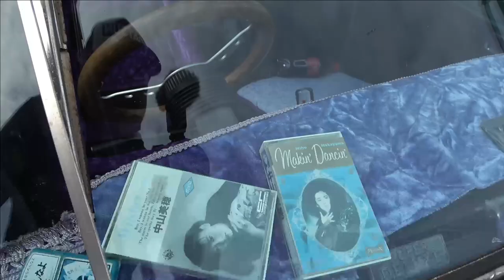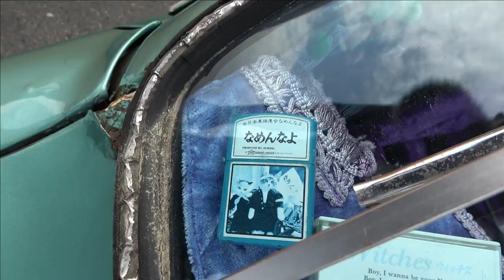【旧車】カッコカワイイ旧車の軽自動車特集！ ホンダライフ ステップバン 自衛隊ジープ ミゼット スバル360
2021/4/3 毎月一回堺浜で開催されているゆるぐだオフ会なんですが
今回は『第一回 懐かしい車のゆる～いオフ会』という1999年までに製造された車限定のオフ会が開催されましたので参加しました
会場は60～90年代までのバラエティに富んだ旧車が勢ぞろいして大盛況でした。
その様子をレポートしてきましたのでお楽しみください